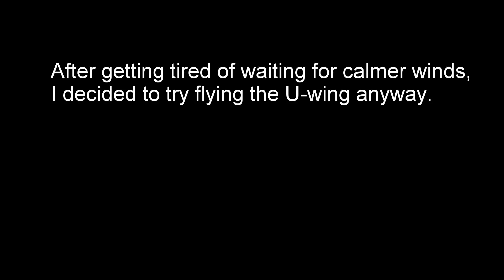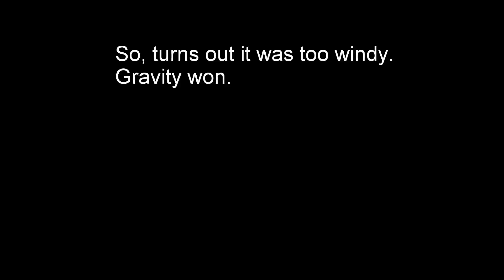Star Wars RC U-wing Gunship CRASH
The end of my U-wing. If you make one, try not to fly in the wind.